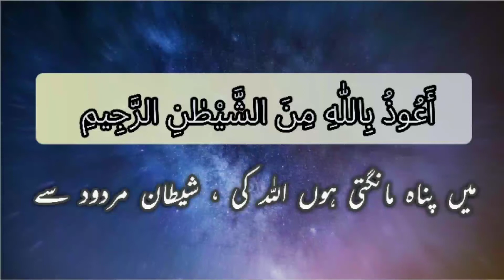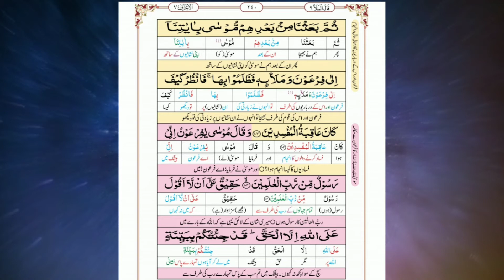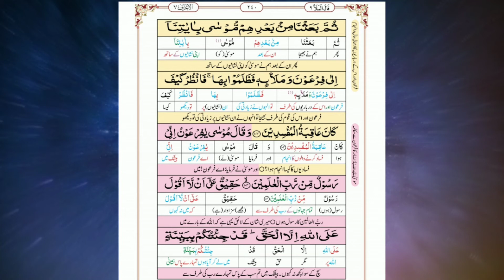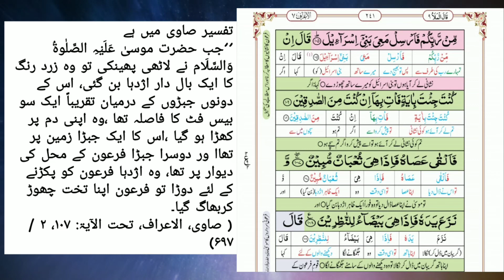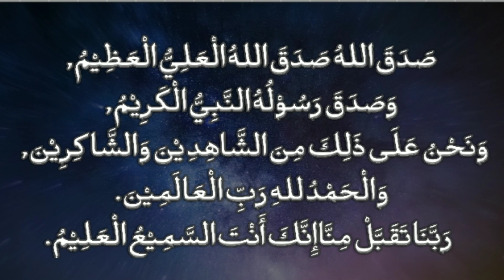Surah Al Araf Ayat 100,101,102,103,104,105,106,107,108 Urdu Tarjuma Tafseer